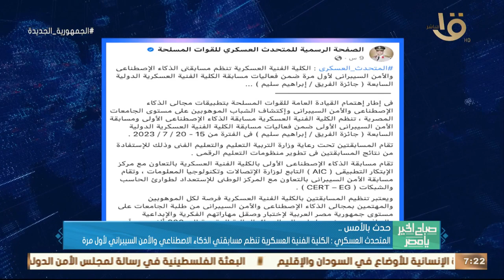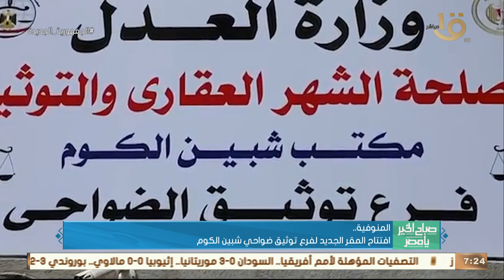حدث بالأمس.. الرئيس السيسي أكد على الاهتمام بجذب استثمارات الشركات الإيطالية الكبرى في التعدين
صباح الخير يا مصر | حدث بالأمس.. الرئيس السيسي أكد على الاهتمام بجذب استثمارات الشركات الإيطالية الكبرى في التعدين